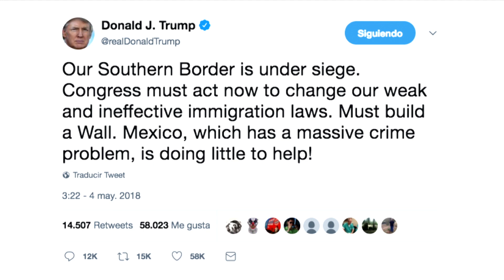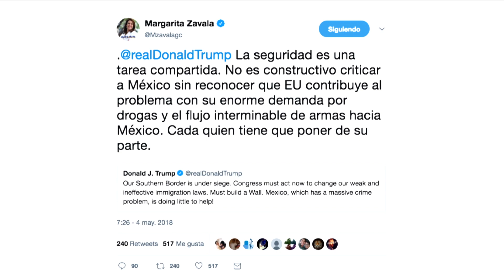Bronco Fett VS Margarita ZavaLeia